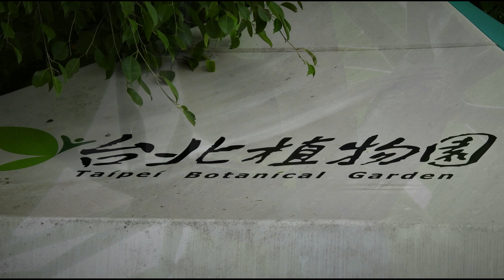2022-08-01 台北植物園 (4K)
第100+32回 since 2007
我的台北植物園: